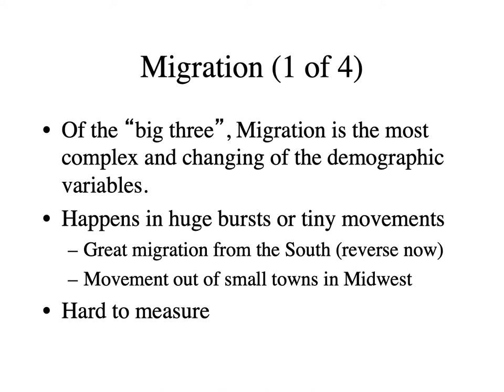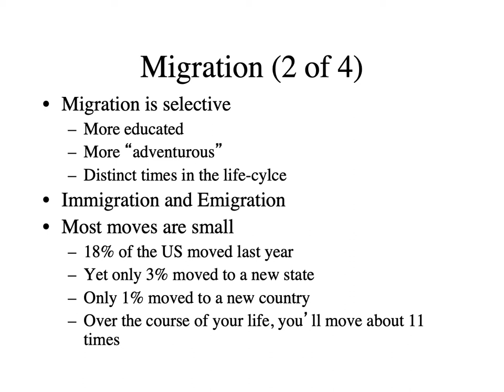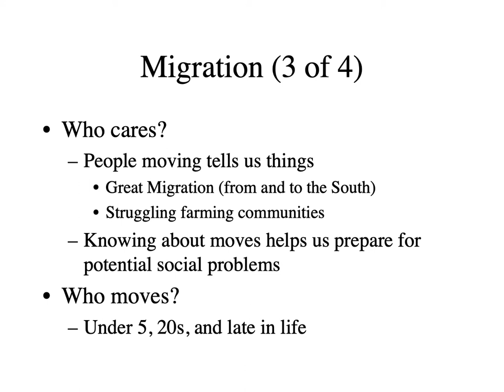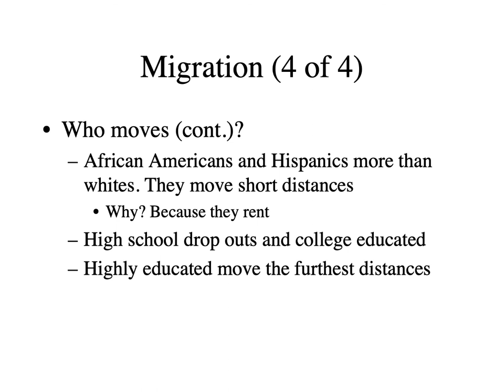Bonus Lecture: Demography, Migration